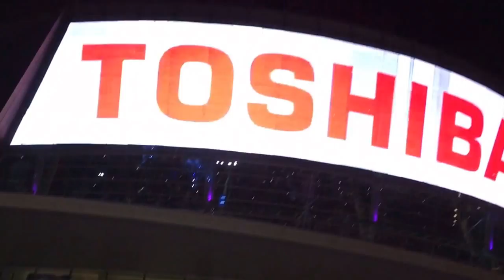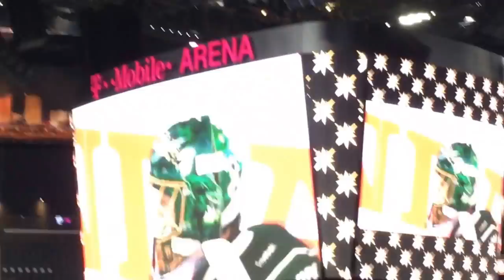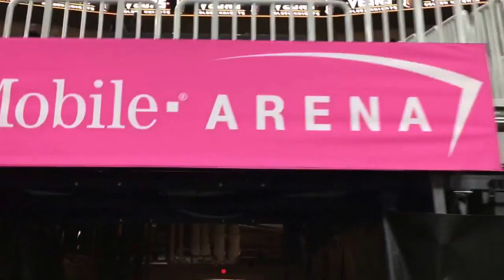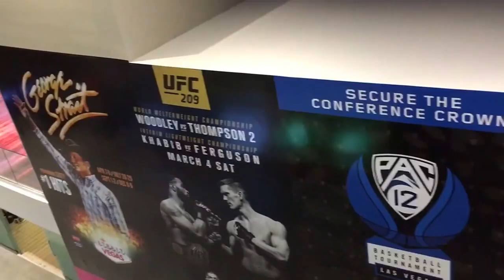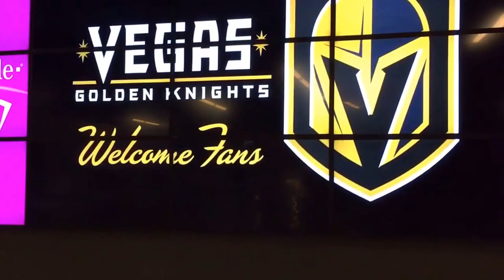Complete Tour Of LV Golden Knights NHL Arena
A complete tour of T-Mobile Arena from players bench to top row of upper deck. Home of the Las Vegas Golden Knights in the fall of 2017.